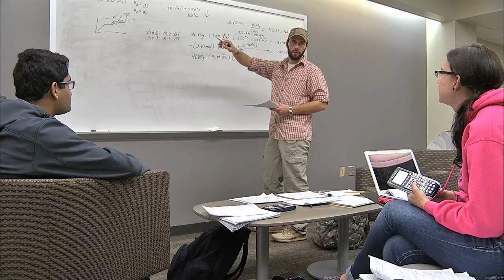Inside UNC Charlotte -- April 2013 -- Diane Ravitch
At the UNC Charlotte's Center City campus, Diane Ravitch, author of " The Death and Life of the Great American School System," spoke at the recent TIAA-CREF lecture series on her criticism of high-stakes testing and the business-driven approach to school reform.